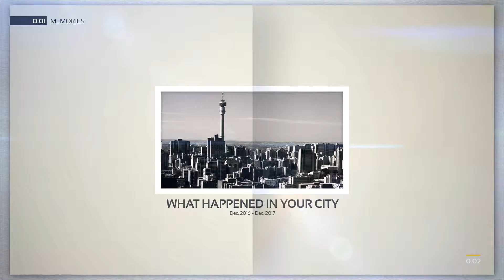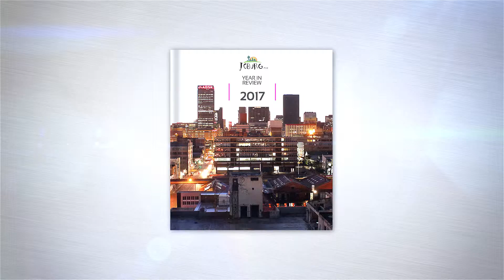Joburg Year in Review 2017